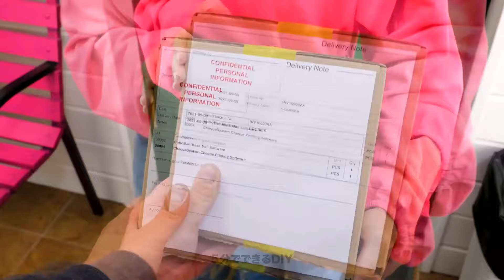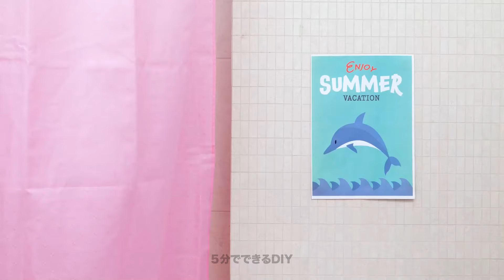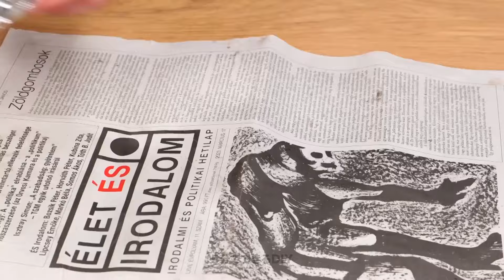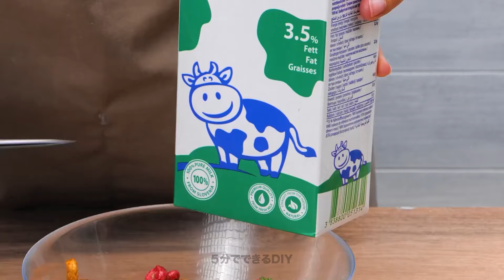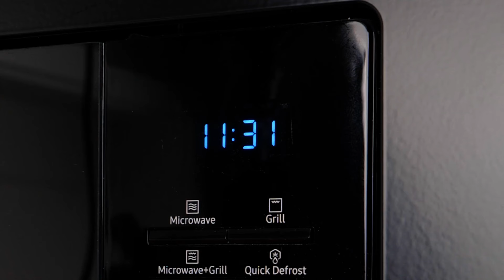友達を驚かせる素晴らしいキッチンハック 🍳✨ 料理の芸術とアイデア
あなたの料理スキルを向上させる創造的な方法を発見しましょう 🧑‍🍳。芸術的な盛り付け🍽️から、料理をより楽しく印象的にする賢いコツ🧠まで！これらのヒントは、次のディナーパーティーで友人たちを驚かせるのに最適です 🎉👩‍🍳。